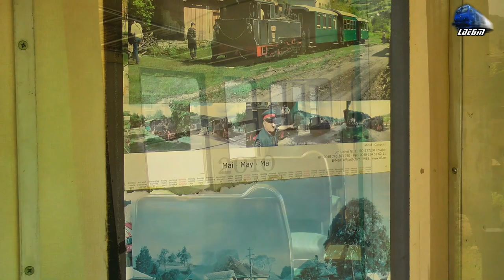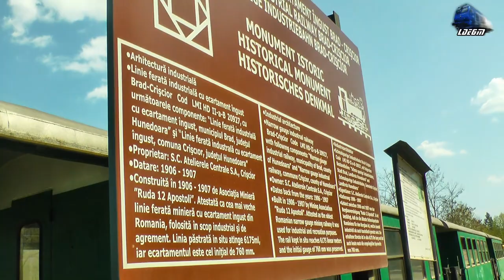Calatorie pe Linia Criscior - Brad/Train Ride on Line Criscior Brad - 17 April 2015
1:Vagoanele in Depoul Criscior/ The Carriages in Criscior Depot
2:Calatorie/Ride Criscior - Brad
3:Manevra de Rebrusare/Turning Shunting in Gara Brad - OBB KL X626 168 Railcar/Drezina

17 April 2015